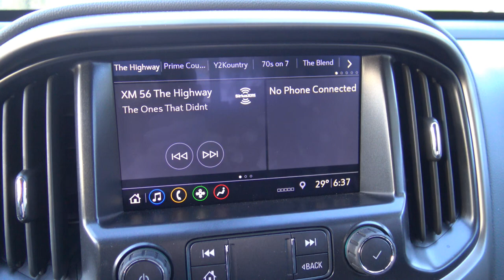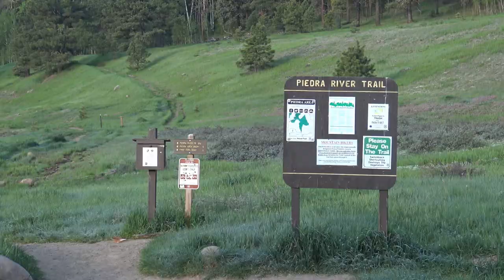Hiking the Piedra River Trail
Hiking the Piedra River Trail north of Pagosa Springs, Colorado